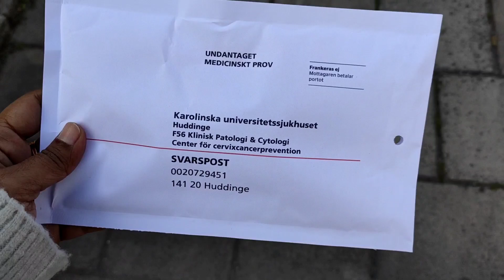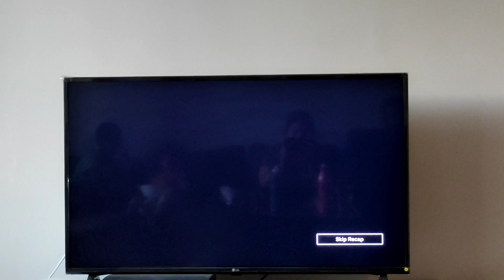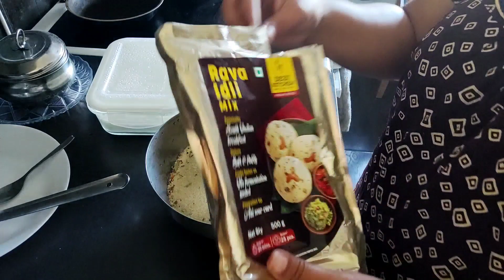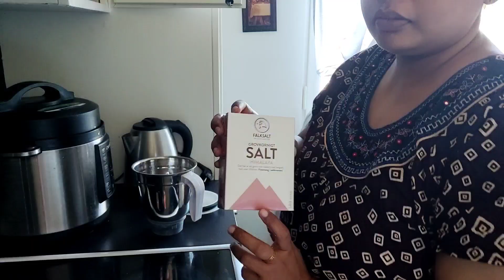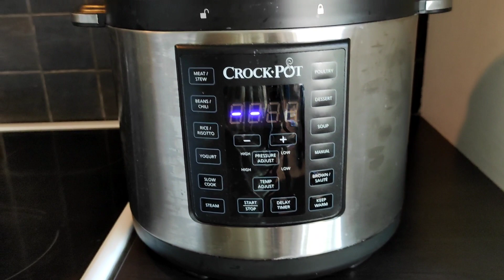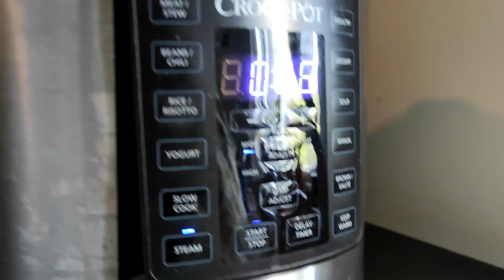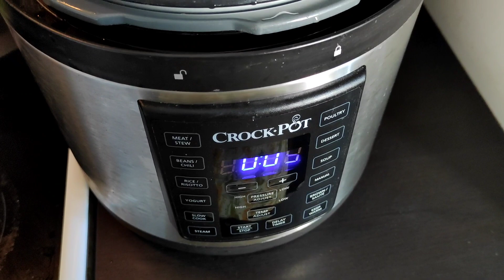vlog|| 30mins chicken biryani in Crockpot😋|| weekend vlog|| Aadhya ki winter jackets kosam shopping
I will be more active in Instagram so do follow me there😇😇

If you are new to my channel, this is Sriramya Bezawada. I do vlogs on various topics like vlogs exploring places and things, my lifestyle Vlogs and offcourse some fun videos on regular basis in Sweden. I'm a home maker and I do all the stuff related to kids and husband managing everything at home by myself.
Below are some of the videos from my channel I want you to watch.

Ramya